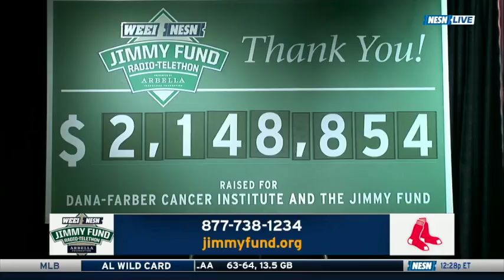Dave Dombrowski joins the 2018 WEEI/NESN Jimmy Fund Radio Telethon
Boston Red Sox president of baseball operations Dave Dombrowski joined the 2018 WEEI/NESN Jimmy Fund Radio-Telethon on Wednesday morning.